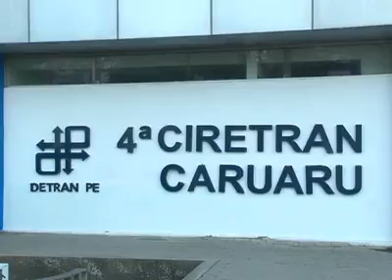Irregularidade na apreensão de veículos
Governos cometem varias irregularidades ao apreender veículos, conheça seus direitos e recorra dessa pratica abusiva